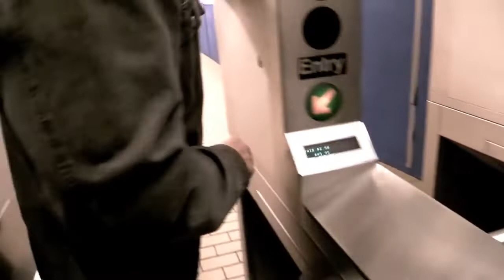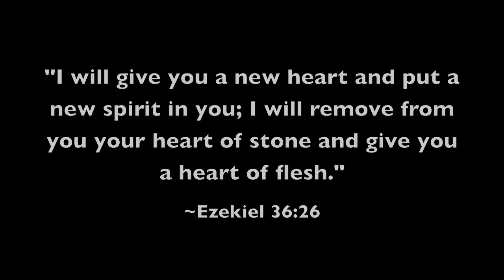David Wood's Epic Testimony (Atheist to Christian)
Why I Am a Christian David Wood, Former Atheist's Conversion Testimony

Content from David Wood's channel @HatunTashDCCIMinistries